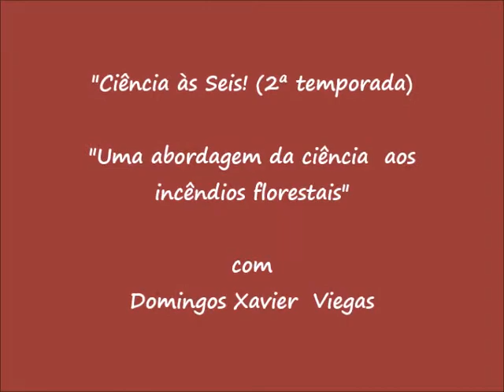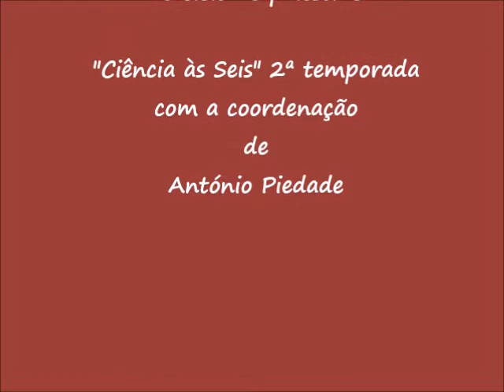Uma abordagem da ciência aos incêndios florestais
Quarta-feira, dia 8 de Novembro de 2017, às 18.00h, realizou-se no RÓMULO Centro Ciência Viva da Universidade de Coimbra, a primeira palestra da 2ª temporada do ciclo de palestras "Ciência às Seis!".

O palestrante de "Uma abordagem da Ciencia aos Incêndios Florestais" foi Domingos Xavier Viegas, Professor Catedrático do Departamento de Engenharia Mecânica da UC e director do Centro de Estudos sobre Incêndios Florestais.